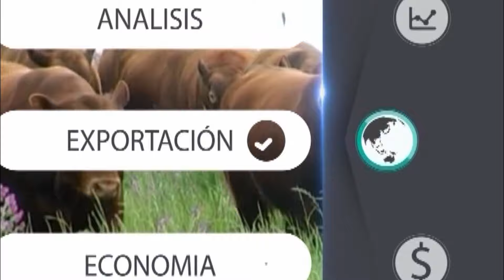Perspectivas y análisis del mercado ganadero por Ignacio Iriarte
Sumérgete en el panorama actual del negocio ganadero con el exhaustivo informe del Lic. Ignacio Iriarte. Obtén una visión detallada de la coyuntura del mercado, tendencias y proyecciones clave para tomar decisiones informadas en tu actividad agropecuaria